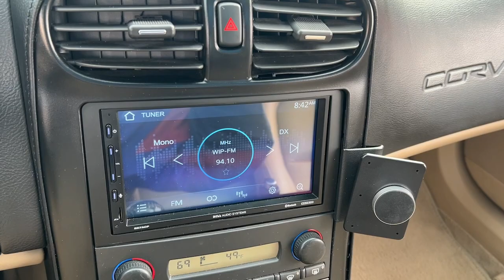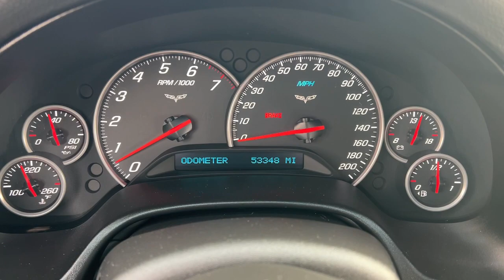2005 Chevrolet Corvette Base DE Wilmington, New castle, Newark, Hockessin, Claymont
Pre-Owned 2005 Chevrolet Corvette Base available at Diver Chevrolet located in 2101 Pennsylvania Ave, Wilmington, DE, 19806. Servicing the Wilmington, New castle, Newark, Hockessin, Claymont area.

Hop into the  2005  Chevrolet Corvette.  The Corvette brings driver-centered comfort and refinement to a competitive, street-legal race car. Its aggressive power and agility mesh with state-of-the-art customizable driving technology to create a unique and elevated driving experience. These are just some of the great options this vehicle comes with: Keyless Entry, 8 Cylinder Engine, Heated Mirrors, Fog Lamps, Satellite Radio, Keyless Start, Power Driver Seat, Alarm, Multi-Zone A/C, 6-Speed M/T. Become one with the road or track when you take the wheel of the Corvette. Test drive it today.